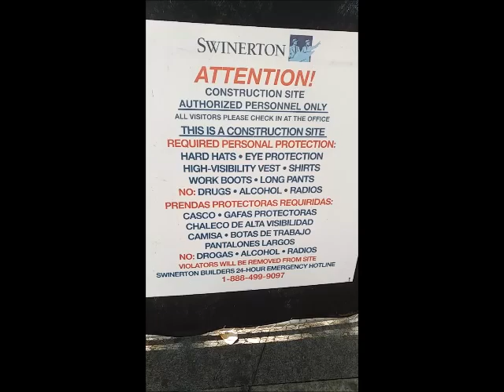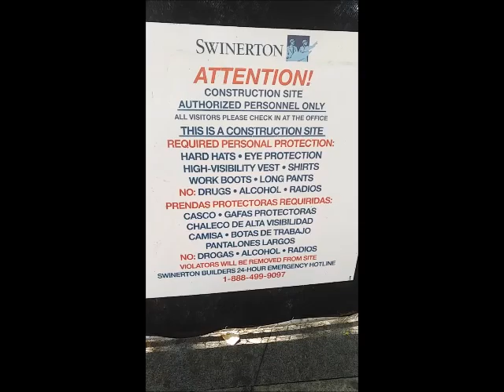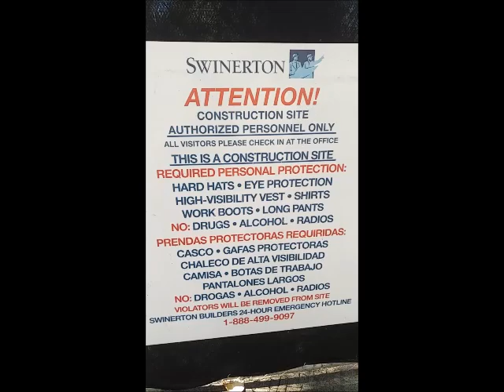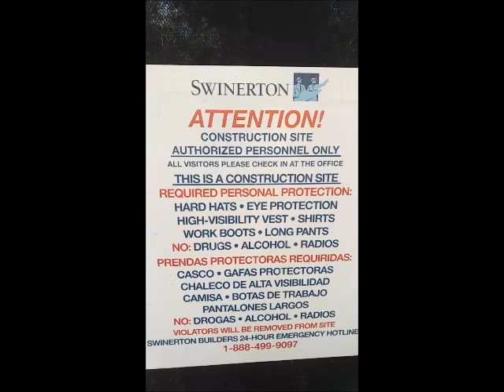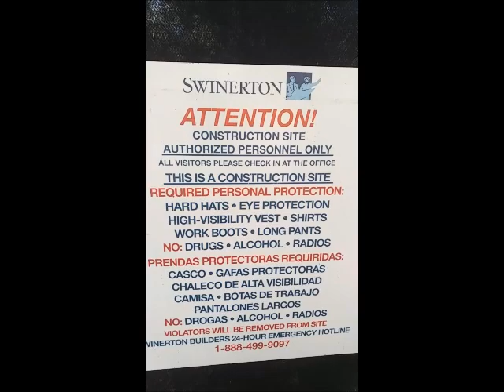Hey Anti Maskers, Do Hard Hat Requirements at Construction Sites Trigger You?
At construction sites, you are required to wear protective gear (i.e. hard hats, eye protection, etc.) and nearly everyone accepts that. But people can't accept the idea of wearing surgical masks at hospitals, or any other place where viruses can spread easily?

NOTE : I do spontaneous unrehearsed YouTube speeches, sorry if my speech isn't polished!

Filmed with a BlackBerry KeyOne, will still images added with Movie Maker!

Music at start of the video is from "Real Buzzer Industries" by Pablo the Mad Tiger Warrior.
Music at the end of the video is from "Bazooka Tambourine Movie Score: by Pablo the Mad Tiger Warrior.
Both tracks are available on Bandcamp, iTunes, Spotify, and wherever else music is sold or streamed.